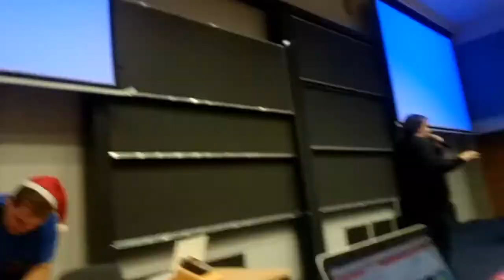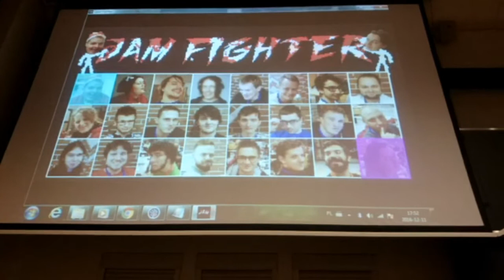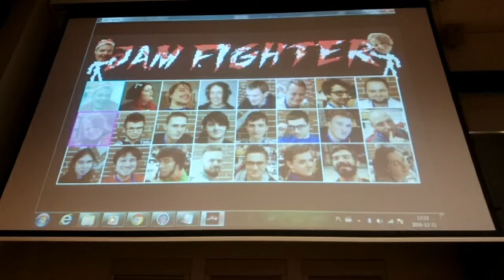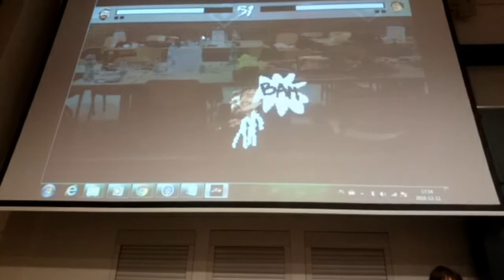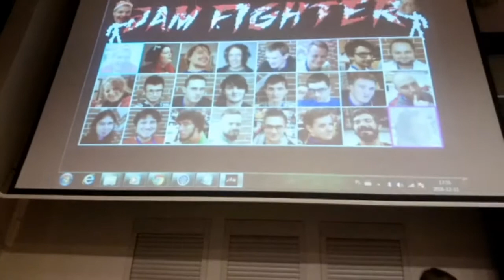Jam Fighter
Moja gra z Sensei Game Jam 2016 - bijatyka na instrumenty z jamowiczami.